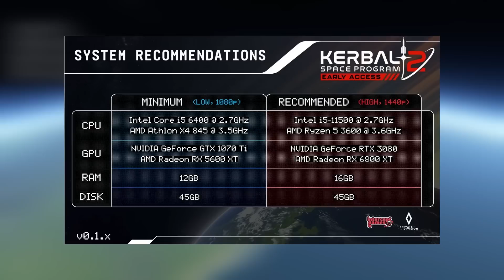Will Kerbal Space Program 2 outshine the original?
In this video we explore the rough start of KSP2 and whether or no the game will ever be as good as the original.